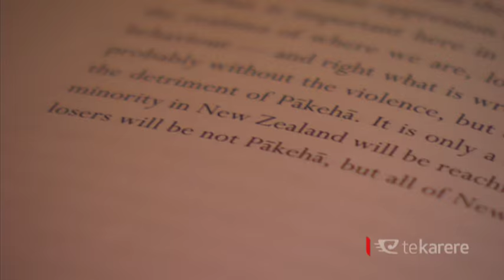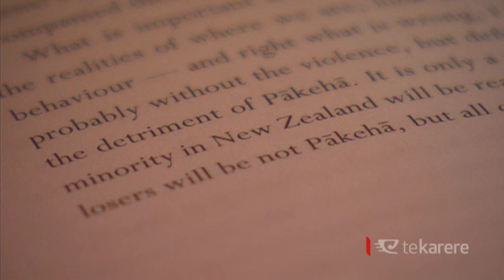Te Ture Whenua: ‘If it’s not broken, why fix it?’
Former Māori Land Court Judge Heta Kenneth Hingston believes there’s no need for an overhaul of Te Ture Whenua Māori Act. As one of the original architects of the law governing Māori land he says he can't understand why it needs changing.